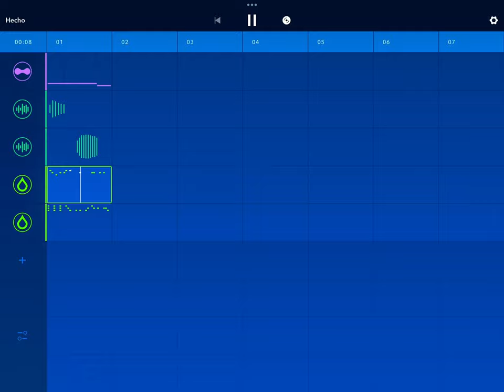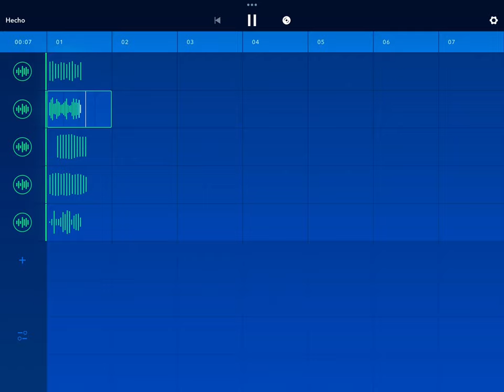Incredibox steampunk full concept showcase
Timestamps:
0:00 beats (magenta dudes)
0:34 effects (baby yellow dudes(
0:58 melodies (dark green dudes)
1:22 voices (cyan dudes)